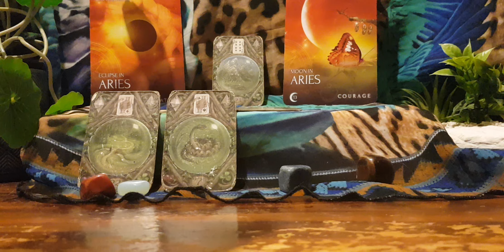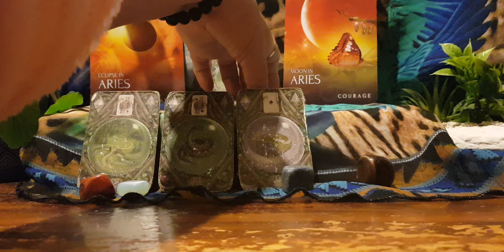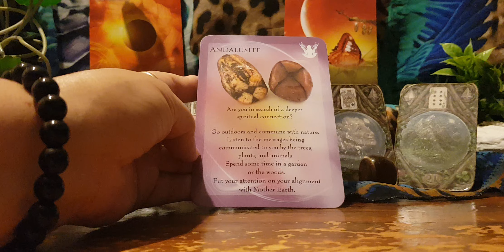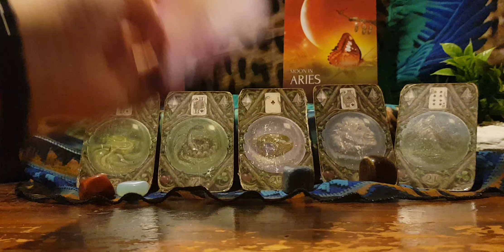Pisces New Moon Solar Eclipse Aries 8 April 24 'Breaking free from old patterns & embracing change'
Pisces#newmoon#solareclipse#aries#2024#kim#enchantress